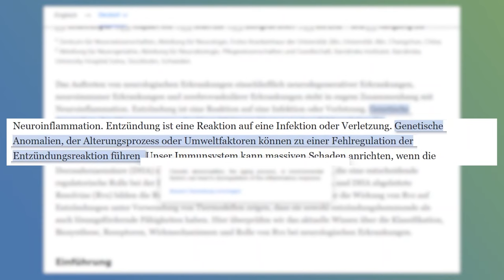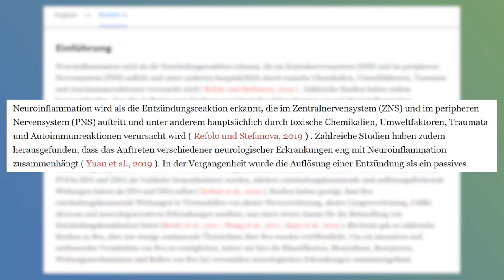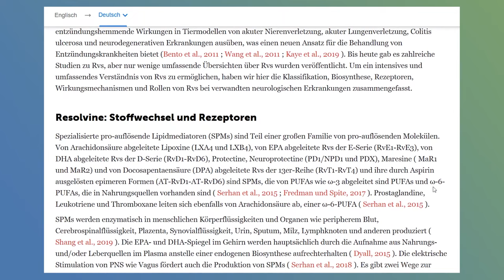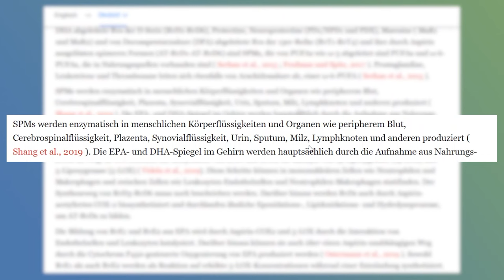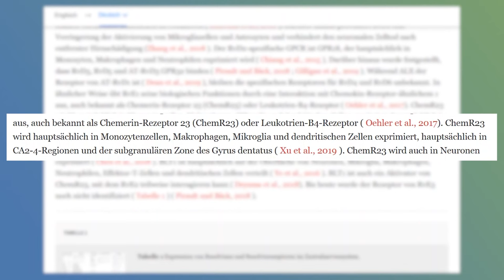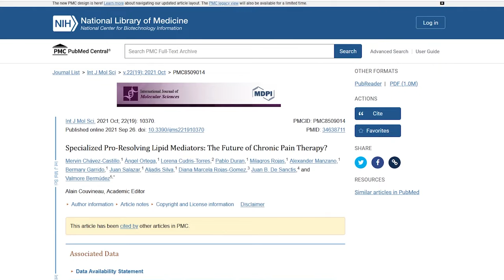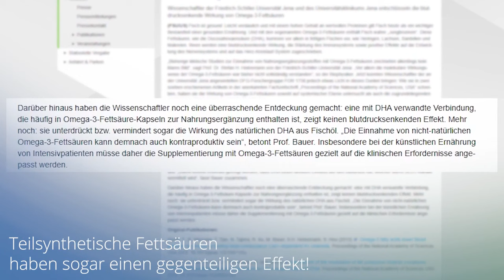Anwendungsbereiche der entzündungshemmenden PRM und warum künstliche Fettsäuren schädlich sind!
Mit dem Begriff der künstlichen Fettsäuren sind die teilsynthetischen Omega-3-Fettsäuren gemeint.

Hier ein Beispiel zur Blutdrucksenkung über DHA:
"„Damit konnte erstmals gezeigt werden, dass DHA einen direkten Einfluss auf den Blutdruck hat, welcher durch SLO1-Kanäle vermittelt wird“, fasst Bauer zusammen.

Darüber hinaus haben die Wissenschaftler noch eine überraschende Entdeckung gemacht: eine mit DHA verwandte Verbindung, die häufig in Omega-3-Fettsäure-Kapseln zur Nahrungsergänzung enthalten ist, zeigt keinen blutdrucksenkenden Effekt. Mehr noch: sie unterdrückt bzw. vermindert sogar die Wirkung des natürlichen DHA aus Fischöl. „Die Einnahme von nicht-natürlichen Omega-3-Fettsäuren kann demnach auch kontraproduktiv sein“, betont Prof. Bauer. "

Pro Resolving Mediatoren und die Resolvine.
Heute geht es um die Auflösung von chronischen neurologischen Entzündungen und die Verbesserung von Mikrodurchblutungsstörungen.
Sie erfahren etwas über vermeidbare und unvermeidbare Einflußgrößen.
Es geht um Überreaktionen des Immunsystems, die es zu vermeiden geht.
Betroffene Erkrankungen sind chronisch entzündliche Darmerkrankungen, Schuppenflechte, MS, M.Parkinson  und weiteren neurodegenerativen Erkrankungen, rheumatische Erkrankungen, Nieren- und Lungenerkrankungen

EPA und DHA sind die Ausgangssubstanzen zur Bildung der PRMs und der Resolvine, Protektine und Maresine.

Diese zur Ausheilung beitragenden Substanzen finden sich in allen Körperflüssigkeiten. Alle Zellen des angeborenen Immunsystems tragen mit Ihren Enzymen zur Bildung der antientzündlichen Substanzen bei, wenn denn genügend EPA und DHA vorhanden sind.

Diese PRMs und Resolvine wirken auch über g-Protein-gekoppelte Rezeptoren und hier werden Erkrankungen der Retina, die Mikrogliazellen im Hirn,  dem Hippocampus, dendritsche Zellen, T-Effektorzellen.

PRMs kann man kaufen, aber man muss auch schauen, dass man die gesamtverträgliche Menge an EPA und DHA nciht überschreitet, denn es könnte nihct nur zu einer verbesserten Durchblutung, sondern auch zu einer vermehrten Blutungsneigung führen.
Teilsynthetische DHA-Anteile haben dagegen trotz guter Laborwerte einen paradoxen Effekt, wie oben beschrieben.

Mehr Informationen im heutigen Newsletter auf der Hompeage.